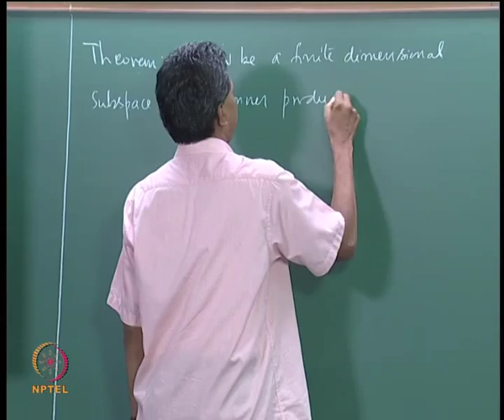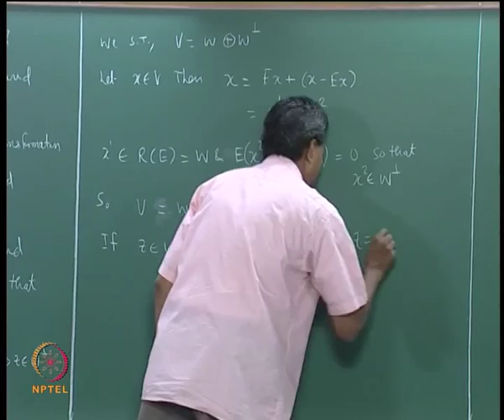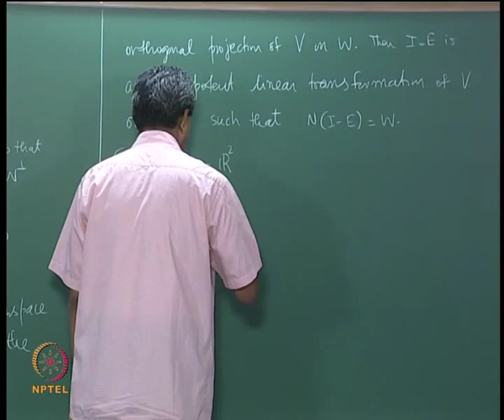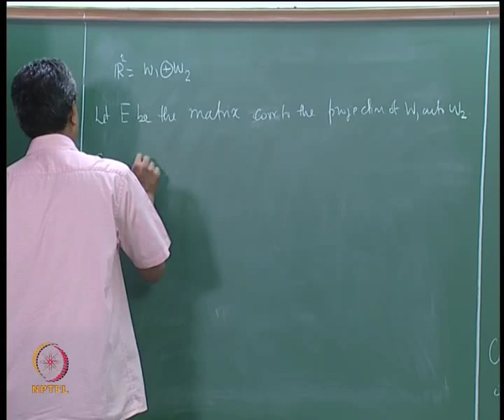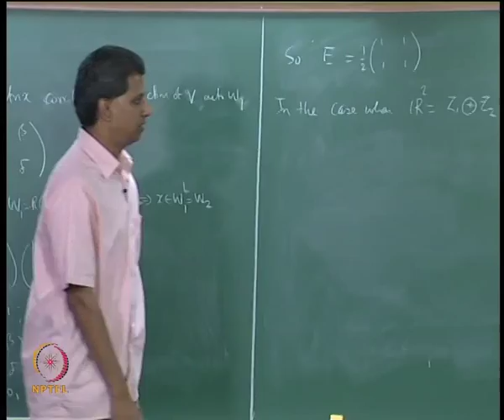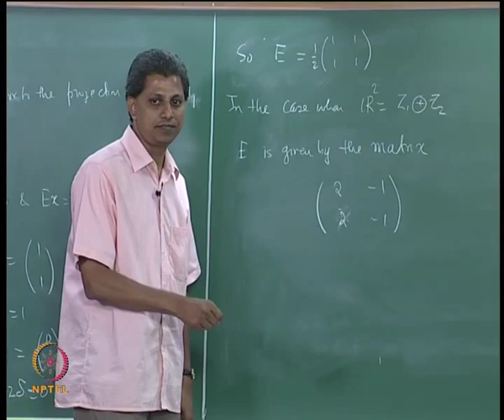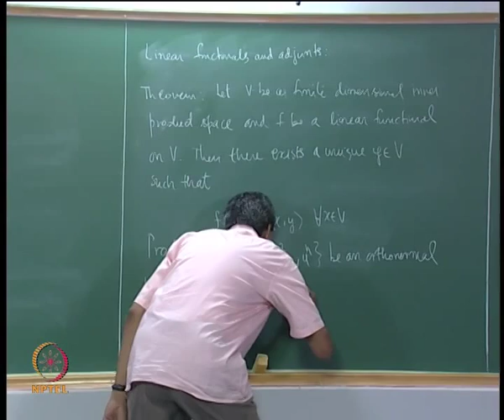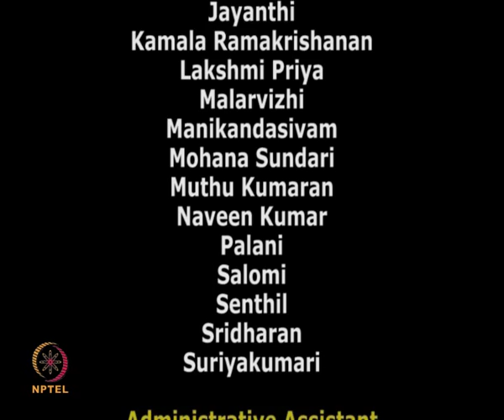Mod-12 Lec-45 Projection Theorem. Linear Functionals